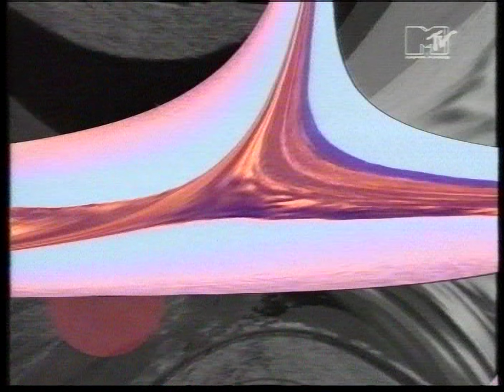Ongaku ‎– Mihon #3 / Sven Väth ‎– Ritual Of Life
Deinterlaced and upscaled to ensure better YouTube compression.
© CD Baby / [Merlin] Was Wordandsound Medien GmbH; Cocoon Recordings - gracefully allowing its YouTube presence with ad revenue generated for the labels and artist.
Source: Analogue video recording